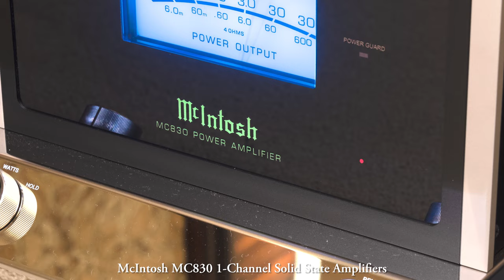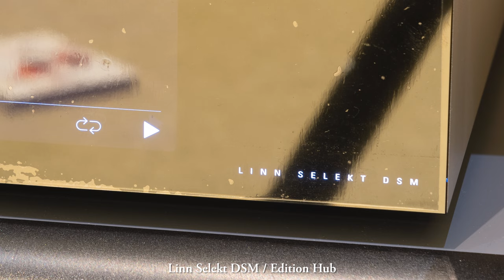Eric Clapton - Layla ~ McIntosh ML1 Mk II | MC830 | C8 | Linn Selekt DSM | Linn Klimax LP12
Layla
Performed by Eric Clapton

Source:
Eric Clapton - Unplugged, released from Mobile Fidelity Sound Lab – UD1S 2-020, Reprise Records – UD1S 2-020, UltraDisc One-Step, Original Master Recording on May 17th, 2022

H/W:
Turntable: Linn Klimax LP12
Phonostage:  Linn Selekt DSM / Edition Hub
Preamplifier: McIntosh C8 2 Channel Vacuum Tube
Power Amplifier: McIntosh MC830 1-Channel Solid State
Loudspeakers: McIntosh ML1 Mk II
Power Distributor: Audioquest Niagara 7000
Cables: Audioquest Dragon series

Recorded at ROYCO in Seoul